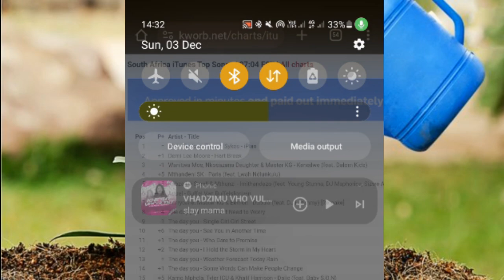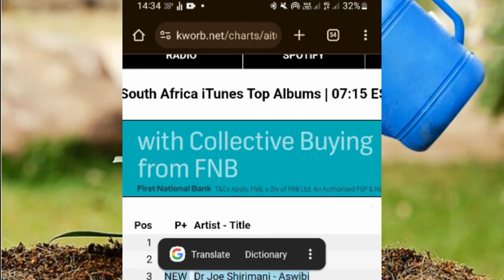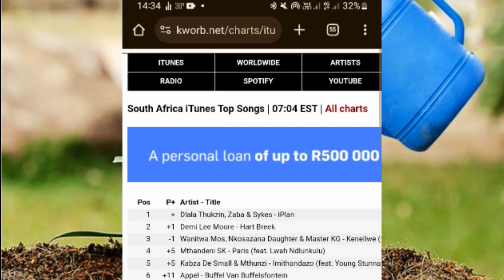Dr Joe Shirimani Loko va gemba Mr Post navona 🤣 🧨 - Aswibi 🦣 vs Poison ⚠️